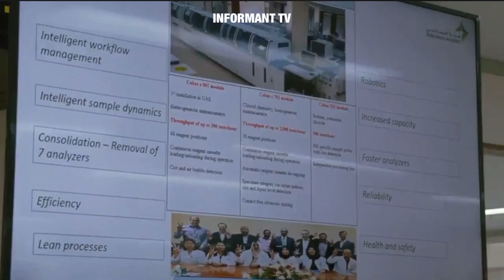UAE Government Another Big Announcement From Today For UAE Visa Holders| Tourists | Residents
Great News For all UAE Residents Tourists Inside and outside uae , Big announcement by government for everyone from now onwards